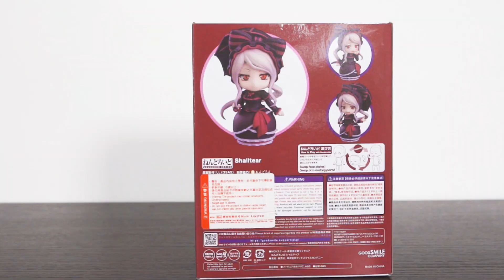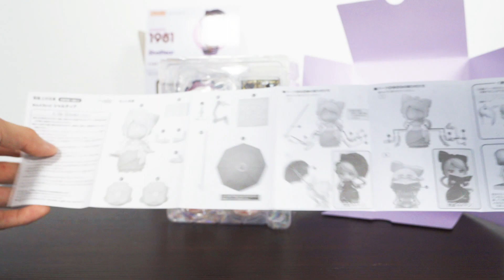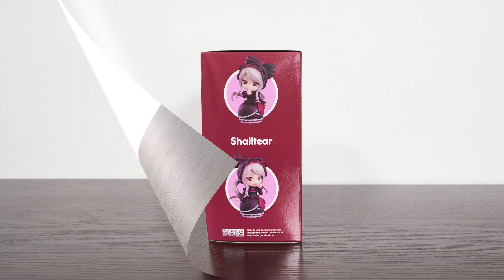簡單開箱[黏土人-1981] 夏提雅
ねんどろいど シャルティア (ねんどろいど しゃるてぃあ)
Nendoroid Shalltear